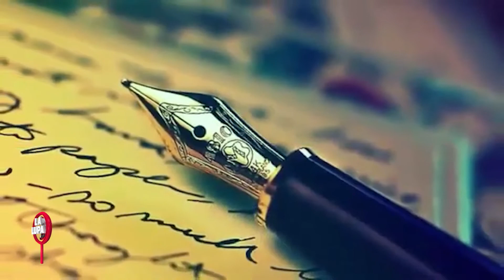¿Sirve el borrador azul para borrar trazos de bolígrafo? La Lupa te lo explica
Fake News: ¿Sirve el borrador azul para borrar trazos de bolígrafo?
En nuestro segmento La Lupa te lo explicamos